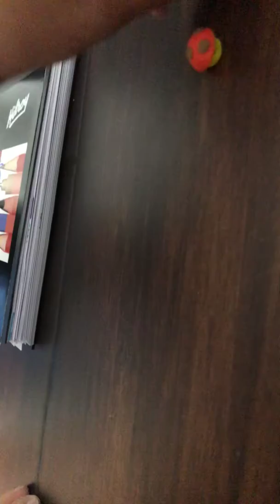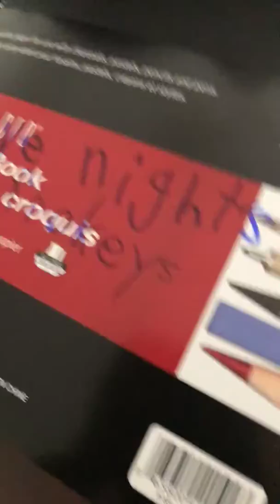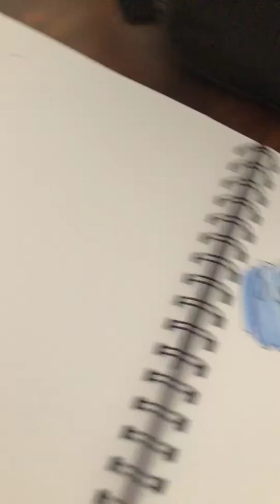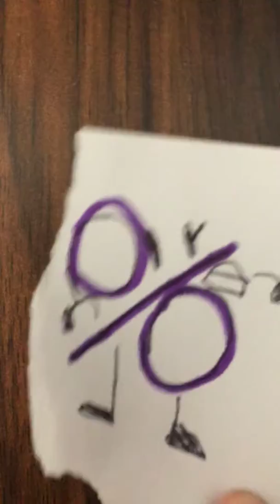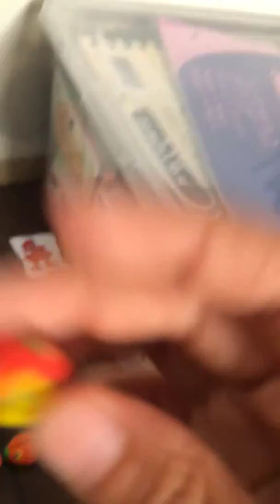PvZ show episode 1 part 1 make a team